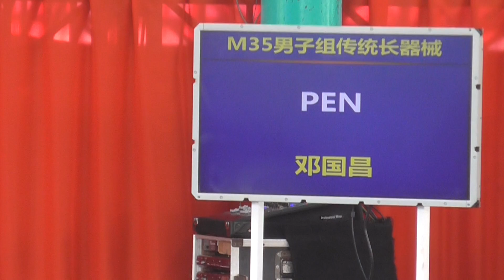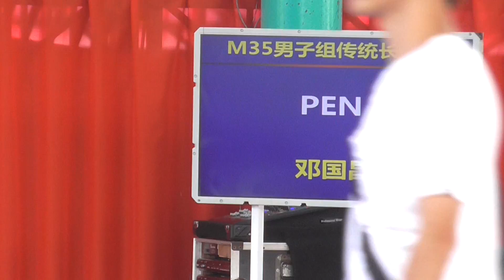26th National Wushu Championships 2017. Penang Team - B50 Men Traditional Weapon.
26th National Wushu Championships 2017. Penang Team - B50 Men Traditional Long Weapon.